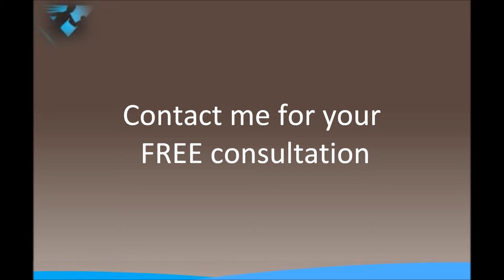2015 Review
A look back at a great year with great clients! 2016 can be YOUR year! Get in contact with me to find out more